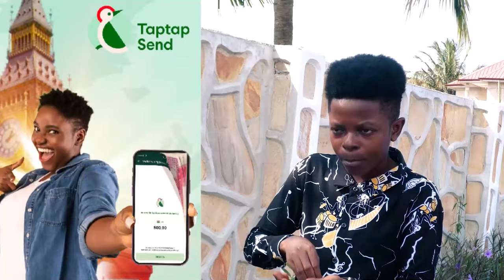No V!rgin matter with my baby mama's ....My wife was purely V!rgin when i married her - Akwaboah